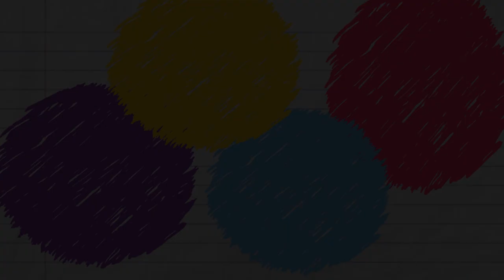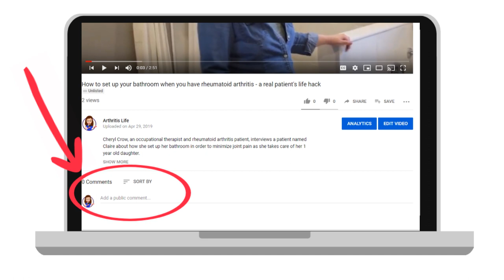Introducing Arthritis Life!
Welcome to Arthritis Life, led by rheumatoid arthritis patient and occupational therapist Cheryl Crow.

On Arthritis Life, I share my best arthritis life hacks, heartfelt patient stories, provider perspectives, and general education in a down to earth format. You'll also find full videos of the Arthritis Life Podcast interviews.

My mission is to educate, empower and inspire people with arthritis so they can life life to the fullest and improve their quality of life.
**Do you need more support in managing your rheumatic disease (rheumatoid arthritis, psoriatic arthritis, ankylosing spondylitis or more)?**

Rheum to THRIVE is a comprehensive online course and support program Cheryl created to help people with rheumatic disease go from overwhelmed, confused and alone to confident, supported and connected. See all the details and join the program or waitlist now